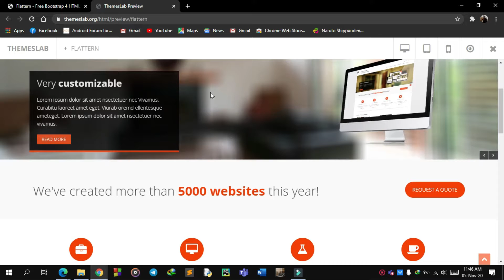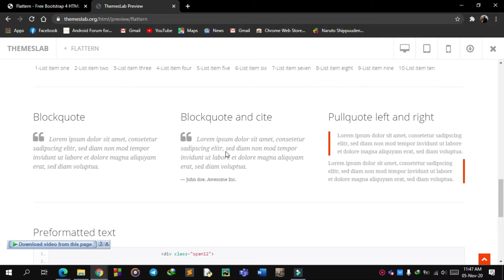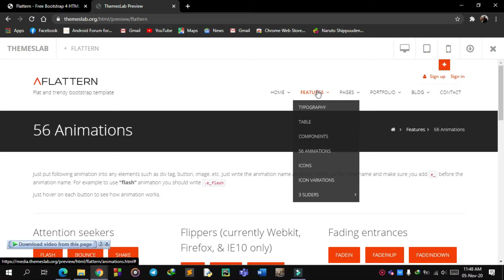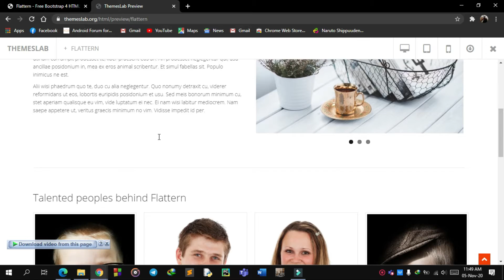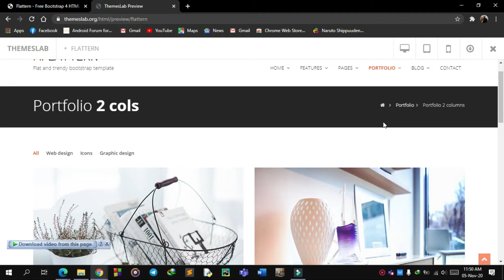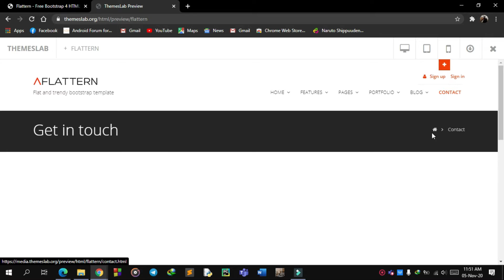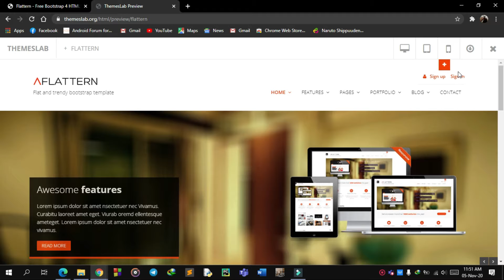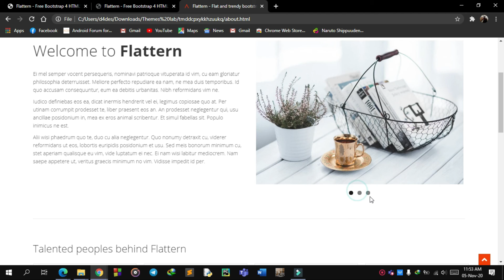Flattern: Free Bootstrap 4 HTML5 Business Website Template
Description:
Flattern is a free business HTML5 template created using Bootstrap. Different features have been used in the template which has made the template easier to use and attractive. It uses JQuery JavaScript library and is based on bootstrap4 library. The template is 100% mobile-ready, compatible with browsers and retina-friendly.